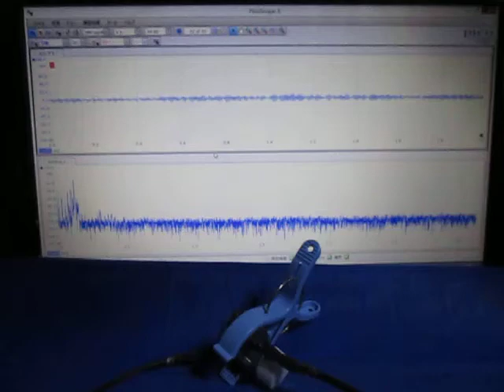超音波発振計測解析システム（超音波テスター）ultrasonic-labo